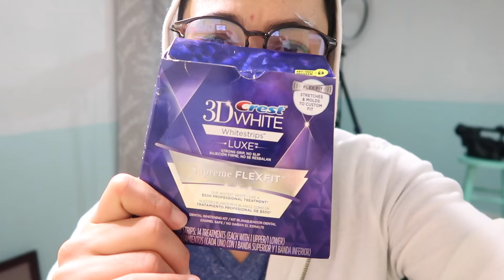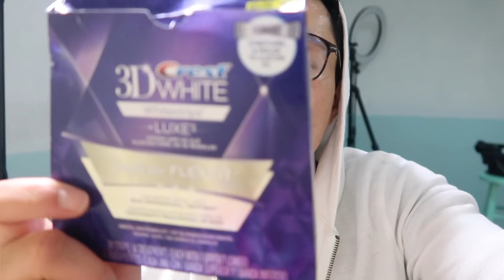EL PEOR ES NADA ANDA DE POCAS PULGAS | DÍA 202| YASMANY